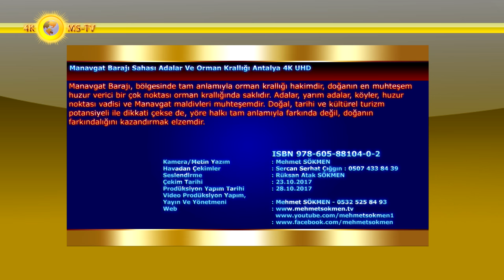Amazing Aerial Manavgat Dam Site and Forest Kingdom TURKEY DOCUMENTARY 4K UHD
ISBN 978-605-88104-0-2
Amazing Aerial Manavgat Dam Site and Forest Kingdom TURKEY DOCUMENTARY
Manavgat Barajı Sahası Adalar Ve Orman Krallığı Antalya 4K UHD
Manavgat Barajı, bölgesinde tam anlamıyla orman krallığı hakimdir, doğanın en muhteşem huzur verici bir çok noktası orman krallığında saklıdır. Adalar, yarım adalar, köyler, huzur noktası vadisi ve Manavgat maldivleri muhteşemdir. Doğal, tarihi ve kültürel turizm potansiyeli ile dikkati çekse de, yöre halkı tam anlamıyla farkında değil, doğanın farkındalığını kazandırmak elzemdir.
Manavgat Baraj Gölü sahası dünyada benzersiz doğal oluşumlara sahiptir. Çok sayıda ada ve yarım adalarla doğal su labirentleriyle havadan muhteşem görüntüler sunar. Baraj gölü sahasında araç safari yapmak bile bir günlük zaman gerektirmektedir.
Havzada doğal turizm değerleri arasında; Oymapınar Barajı sahası, Köprülü Kanyon Milli Parkına yakınlığı, tabiat anıtları, mağaralar, yaylalar, kanyon vadiler, mesire alanları, plajlar, dağlık alanlar ve floristik zenginlikler dikkati çeker. Tarihi ve kültürel değerler içinde ise; antik kentler, harabeler, su kemerleri, tarihi yollar, köprüler, eski evler, el sanatları tüm yerleşkelerde yer almaktadır.
Baraj havzası ulaşım ve konaklama için çok uygundur; ancak tanıtım eksikliği nedeniyle turizm potansiyelinden faydalanamamaktadır. Bu filmimiz ile tanıtılmasını amaç edindik. Saha Havzası, Akdeniz Bölgesi’nin Batı Toroslar Bölümü’nde yer alır. Baraj Havzası; Manavgat Nehri boyunca kuzeyden, Beyşehir ve Eğridir Göllerine dek uzanır.
Antalya'nın Manavgat ilçesinde, Manavgat Çayı üzerinde, elektrik enerjisi üretimi amacıyla 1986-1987 yılları arasında inşa edilmiş bir barajdır. Toprak gövde dolgu tipi olan barajın gövde hacmi 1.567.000 m³, su yatağından yüksekliği 32,00 m, normal su kotunda göl hacmi 88,98 hm³, normal su kotunda göl alanı 8,60 km²'dir. 48 MW güç kapasiteli hidroelektrik santralı yılda 220 GWh elektrik enerjisi üretimi sağlamaktadır.
Manavgat Barajı ve HES sadece konut elektrik tüketimi dikkate alındığında ise 47.969 konutun elektrik enerjisi ihtiyacını karşılayabilecek elektrik üretimi yapmaktadır.
Kepez A.Ş. tarafından inşa edilen 48 MW kapasiteli Manavgat Barajı 1987 yılında işletmeye açılmıştır. Antalya havzasında bulunan Manavgat Irmağı üzerinde kurulan Manavgat Barajı ve HES'nin minimum işletme seviyesi 20 metre, maksimum işletme seviyesi ise 32,30 metredir. Cem Uzan'ın patronu olduğu Uzan Holding bünyesindeki Kepez Elektrik tarafından inşa edilen ve işletilen Baraj, Uzan grubuna ait birçok şirkete olduğu gibi Kepez Elektrik'e de el konulması ile barajın işletim hakkı 2003 yılında kamuya geçmiş oldu.

Seslendirme : Rüksan Atak SÖKMEN
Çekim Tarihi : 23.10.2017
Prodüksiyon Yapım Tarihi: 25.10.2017